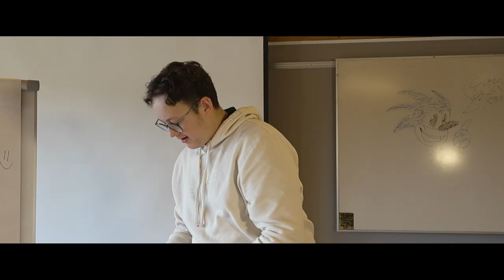SJALUCIA - TEATERWEEKEND 2024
Film fra kurset Filmverksted på TeaterWeekend 2024.